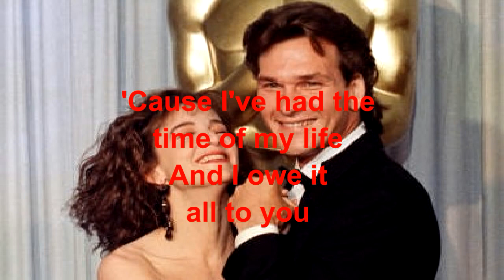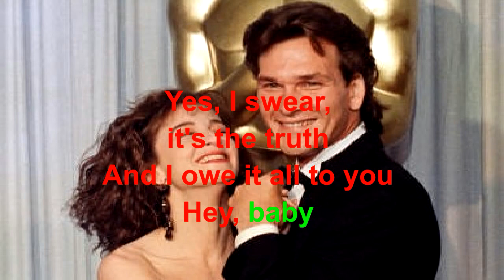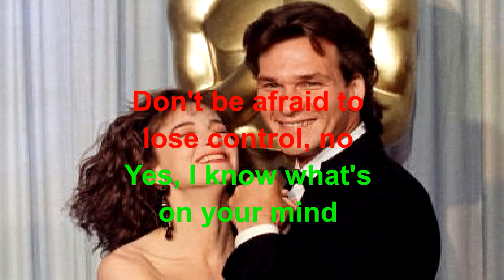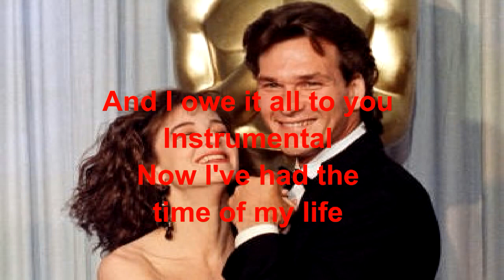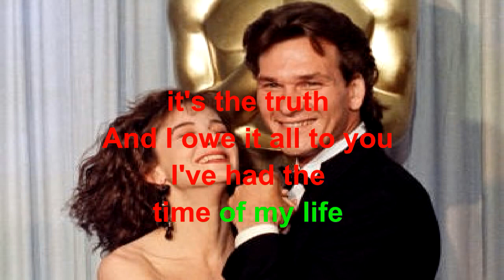I've Had the Time of My Life Jennifer Warner Bill Medley Lyrics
Jennifer Warner Bill Medley    I've Had the Time of My Life